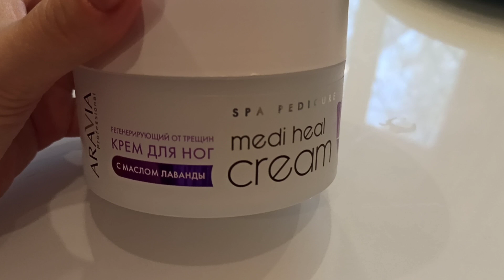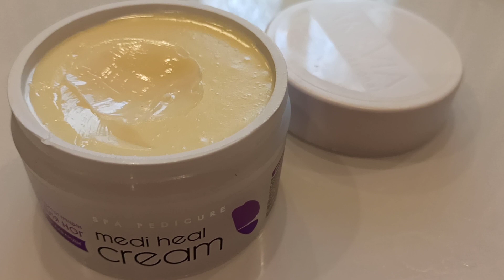Пустые Баночки Октябрь 2023